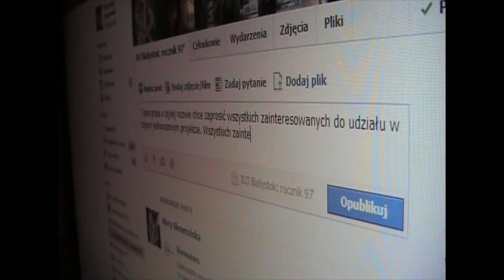Polifoniczność szczęścia || Szczęście, Głos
Gdzieś między Łozińskim, a Kieślowskim...
A czym dla Ciebie jest szczęście?

Nasza etiuda dokumentalna zrealizowana jest w ramach konkursu Film na Horyzoncie.